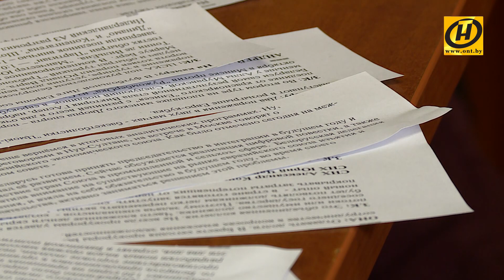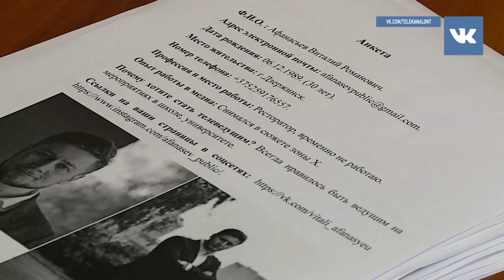Кастинг ведущих Телеканала ОНТ. Тест мужчин на стрессоустойчивость и реакцию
Всё же, что ни говори - наши мужчины самые бесстрашные! Они отважно бросаются в борьбу за место телеведущего ОНТ – а это работа не из простых. В прямом эфире чего только не случается! История телевидения на разных каналах помнит падения со стула, обрушение декораций на головы ведущих, у некоторых платье расходилось по швам, случались припадки смеха и даже землетрясения – всё во время трансляции! Давайте посмотрим, как претендентов на кастинге проверяют на скорость реакции и стрессоустойчивость